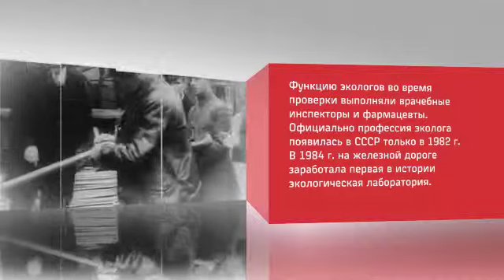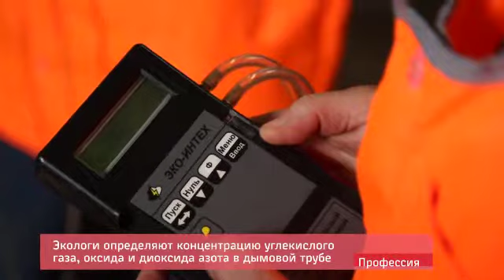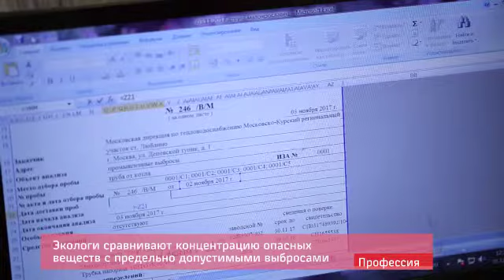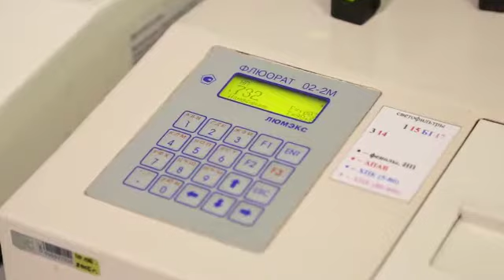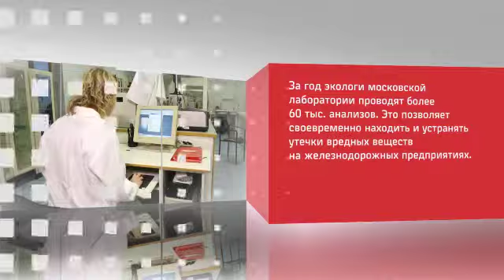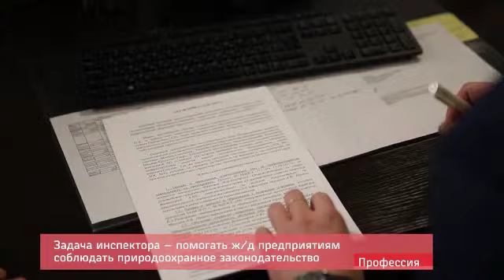Эколог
За охраной окружающей среды на сети железных дорог следят более 400 экологов.